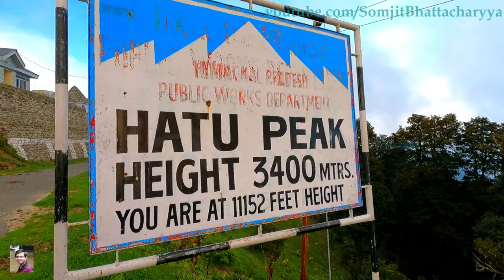Kinnaur - Kalpa - Spiti Valley Tour Trailer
This video is a trailer of Kinnaur - Kapla and Spiti valley tour 2021.

For more information on Kinnaur, Kalpa and Spiti valley

You may also like following video

Vizag Araku Detail Tour Guide | Vizag Tourist Places | Vizag Beach | 2 Night 3 Days Vizag Tour Plan